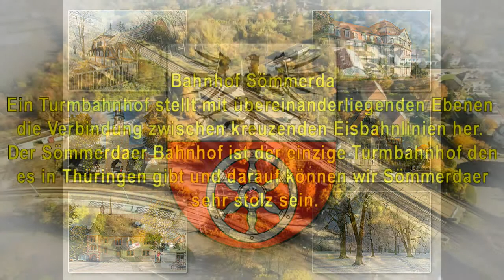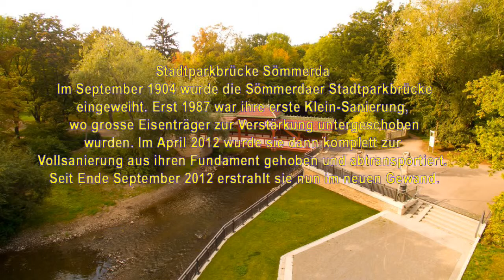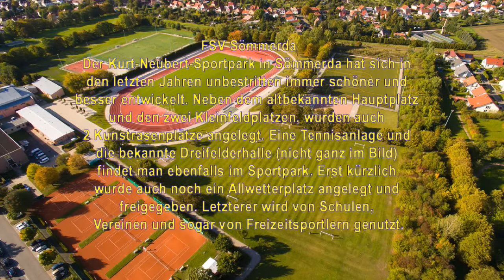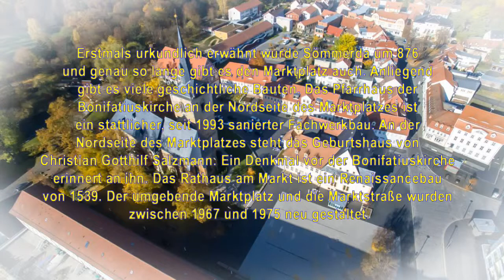Sömmerda von oben (with music)